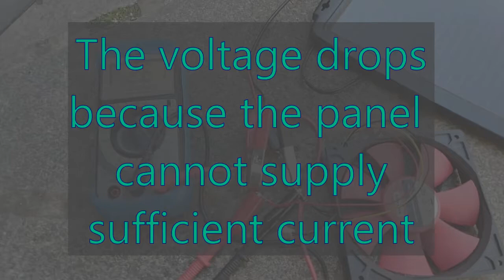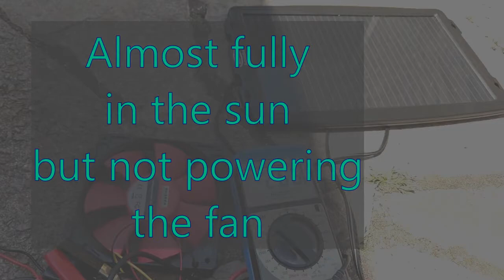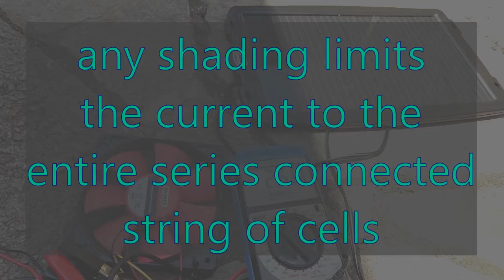Solar Panels - An Engineer's Intro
Trying out a few simple things with a small solar panel. The solar panel is a Ring Automotive RSP240. Tested powering a small cooling fan taken out of a desktop computer and showed some effects of shading.